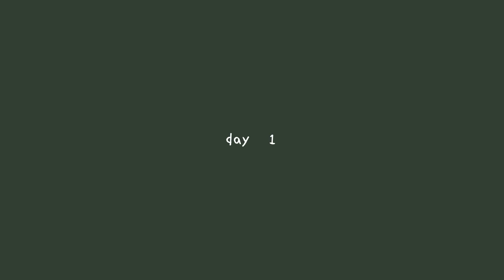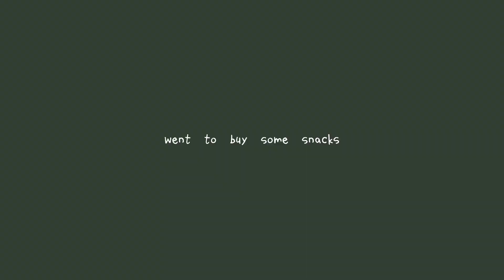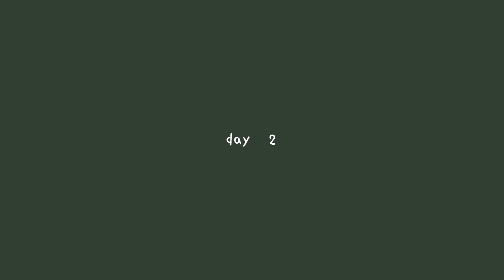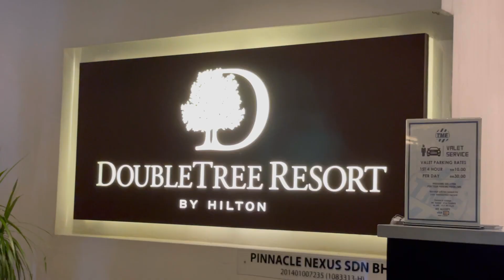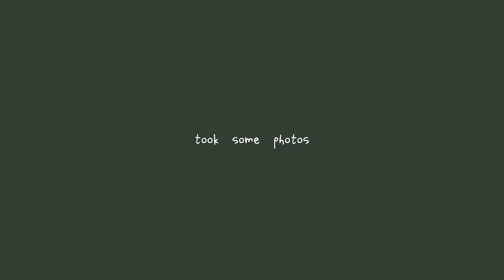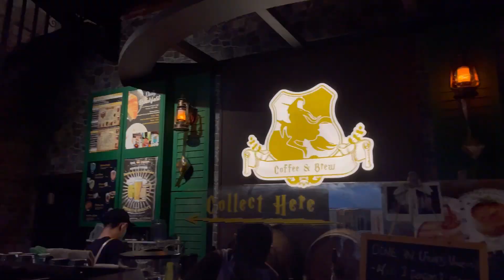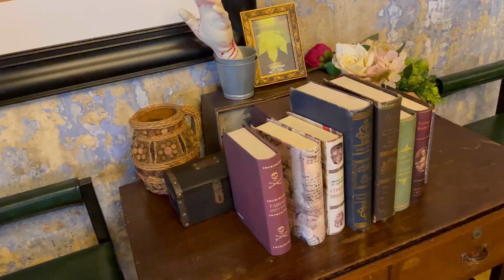Penang & Ipoh travel vlog (harry potter cafe, water park)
✿ social media ✿

deshande1012

-Douyin-
deshande1028

瑄瑄dxannn

✿ music ✿